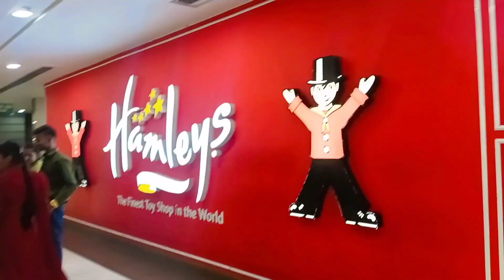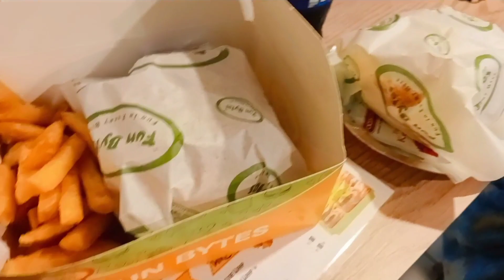Shopping Vlog: max l Lifestyle l Trendy summer collection l Stylish top & dresses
In this vlog I have shown what I have purchased recently for summers